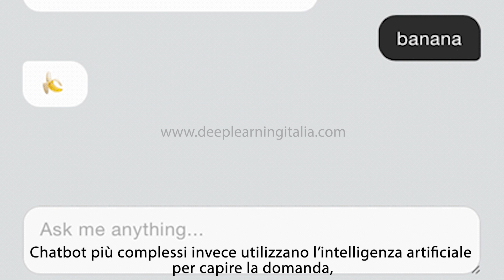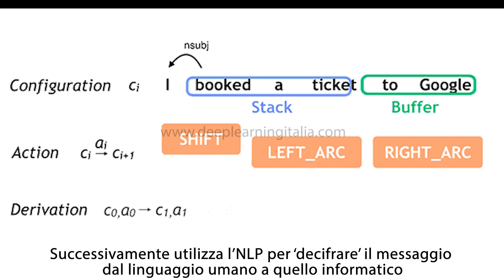ChatBOT come assistente del futuro